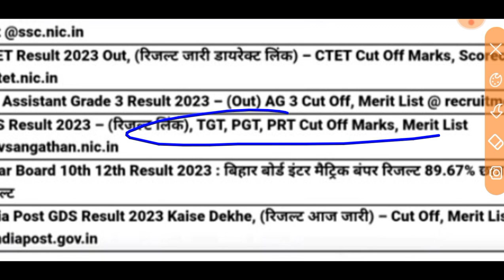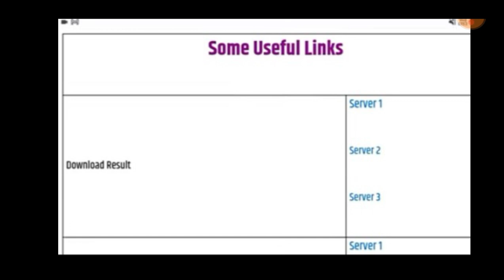KVS TGT /PGT/ PRT RESULT OUT 2023 ll KVS Answer Key 2023 ll KVS Result Out ll KVS Cut off 2023 ll